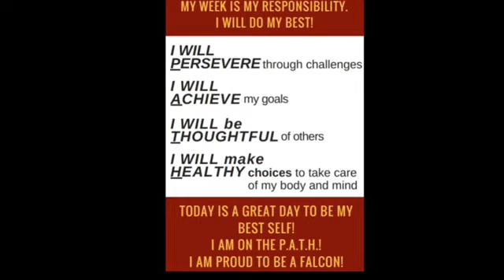Morning Announcements 2-2-18